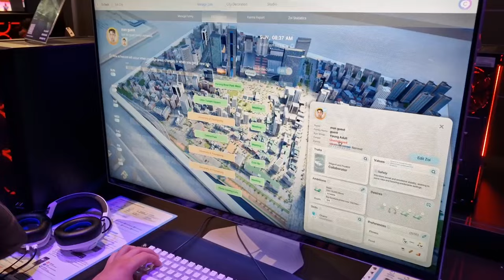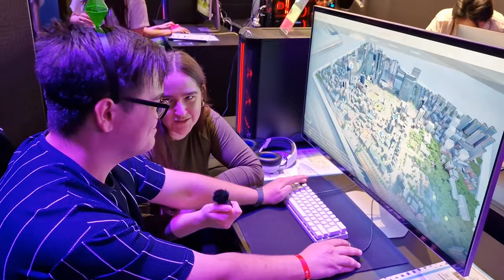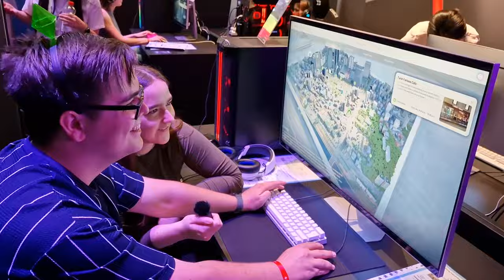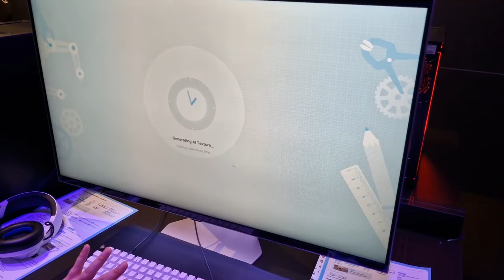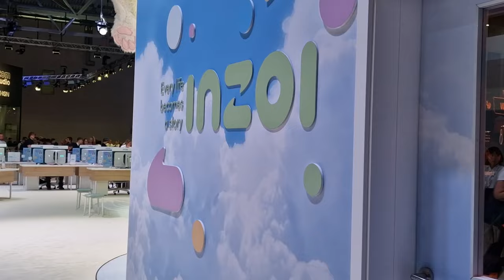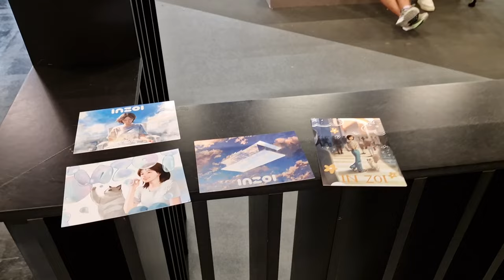Ich konnte InZOI auf der GAMESCOM anspielen - die ersten 15 Minuten mit @NesmeraldasSimswelt !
Die Gamescom 2024 war für mich von InZOI geprägt, dessen Gameplay ich in diesem Video gemeinsam mit Nesmeralda angespielt habe!

Vielen Dank auch an Daniel fürs Filmen! :D